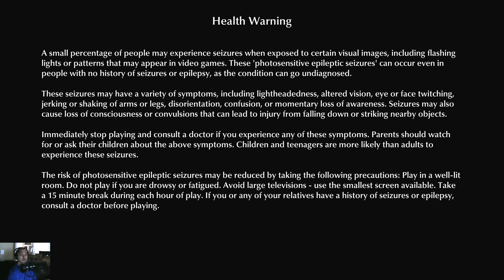audap's The Sinking City Switch P20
- An arsenal of weapons from the 1920's with which to take on nightmarish creatures.
- Manage your mental health to untangle the truth behind the madness.